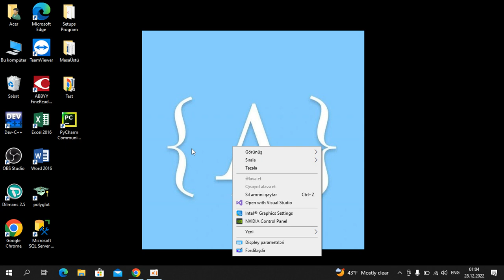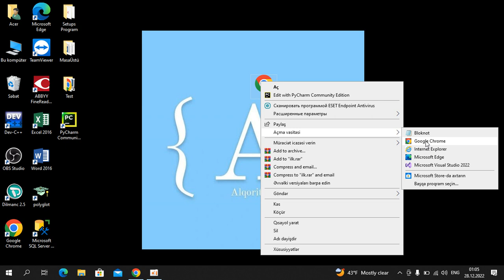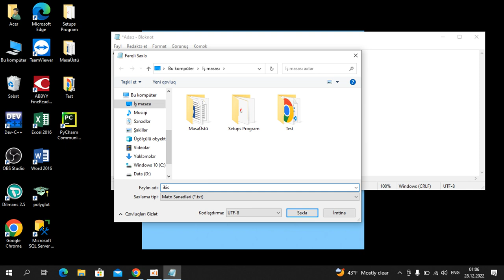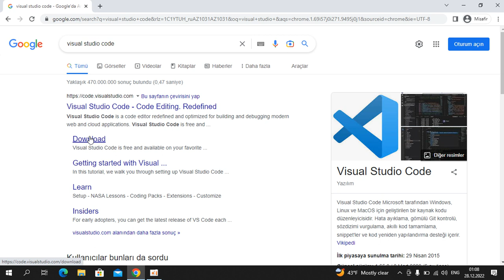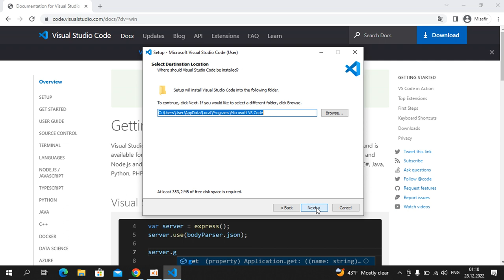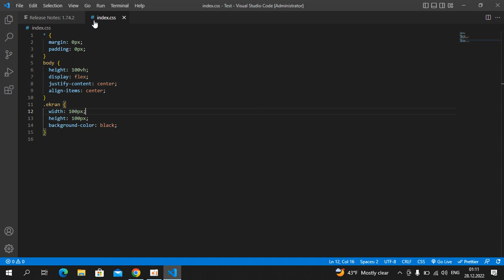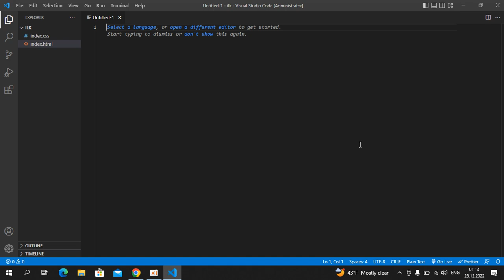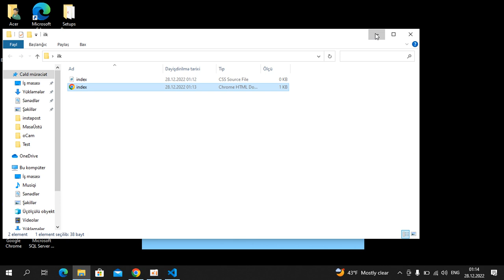HTML dərsi - HTML-ə necə başlayım? Nələr lazımdı? burdan başla | HTML üçün təməl dərs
Hər kəsə salamm. Kanalımızda HTML dərsi mövcud olsada, bu dərsi yeni başlayan və heç bir məlumatı olmayanlar üçün çəkdim. HTML öyrənmək üçün nələr lazımdı. Bu videoda onlardan bəhs etmişəm. Əlavə sualınız varsa şərh bölümündə qeyd edin.